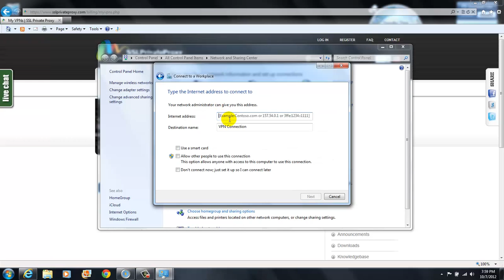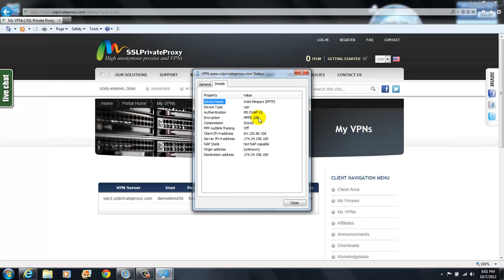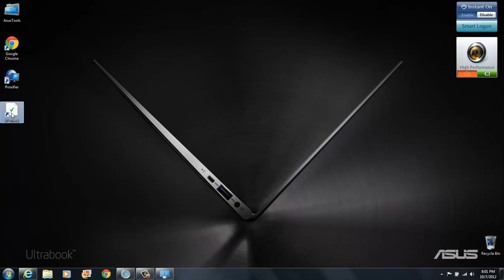How to set up a SSLPrivateProxy.com VPN Connection on Windows 7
Our VPNs supports Twitter and Facebook marketing tools, Scrapebox, Bookmarkwiz, Senuke, Sick submitter and many more. No X-Rummer or mailing!